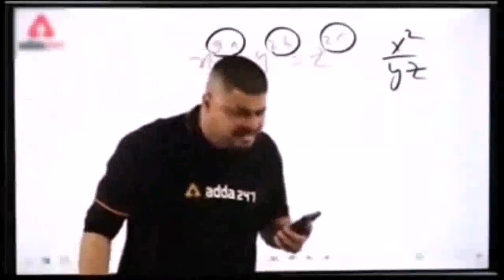White lions kay sath dosti ho gayi🥰|white lion😍|shehr main dihat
Take care of animals more than yourself